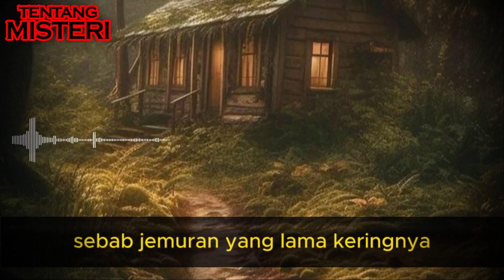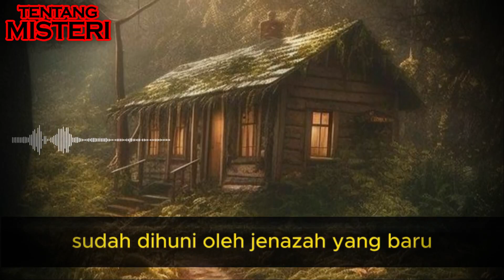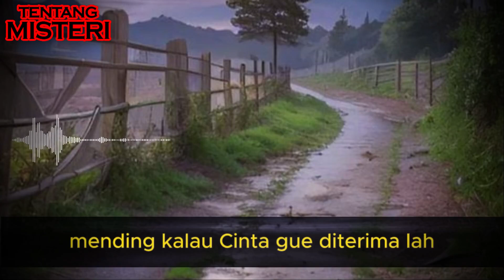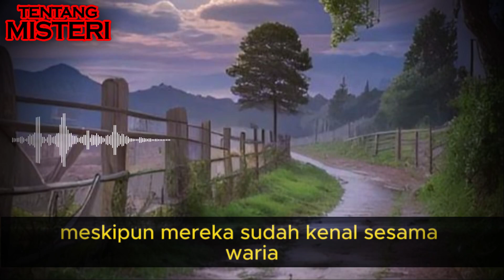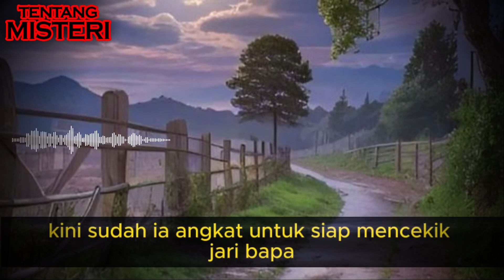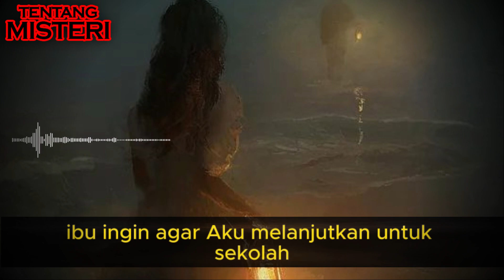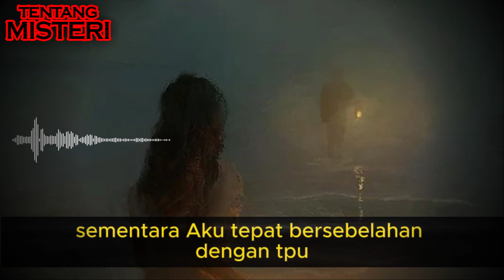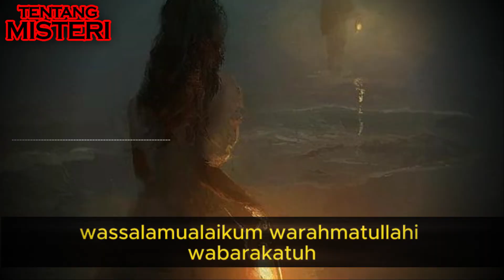MISTERI TUMBAL MERTUAKU | HORROR STORY by Celeng Oleng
TUMBAL MERTUAKU | BERCANDA DENGAN ARWAH PART 2 | HORROR STORY by Celeng Oleng